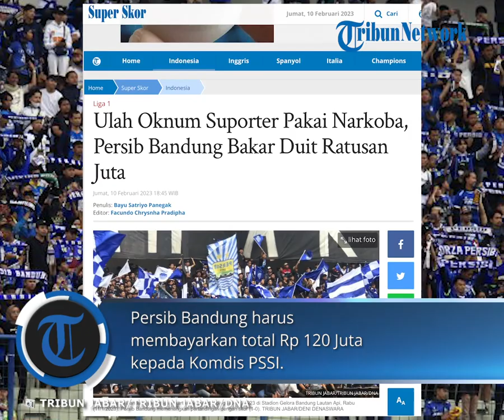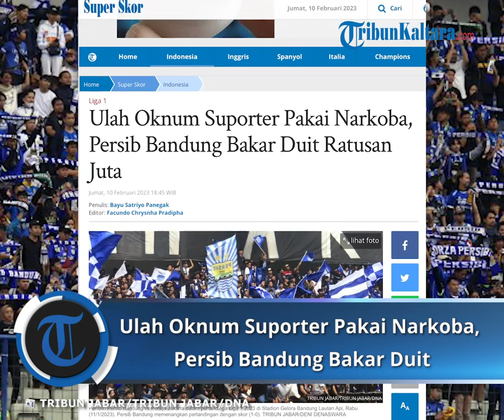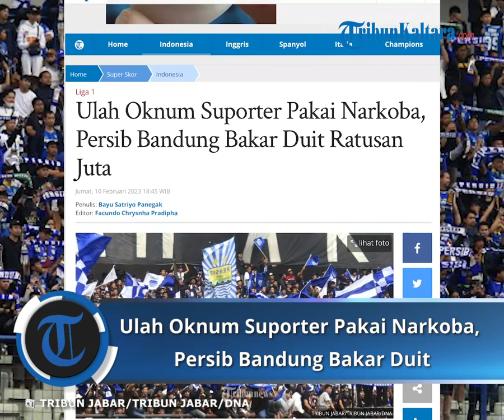Ulah Oknum Suporter Pakai Narkoba, Persib Bandung Bakar Duit Ratusan Juta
TRIBUNNEWS.COM - Persib Bandung bagaikan bakar duit ratusan juta untuk membayar denda dari Komisi Disiplin (Komdis) PSSI karena ulah oknum suporternya.
Terdapat dua kejadian besar yang merembet oknum suporter Persib yang menyebabkan Manajemen merogoh kocek total Rp 170 Juta.
Yang terbaru ialah ketika Persib Bandung vs PSS Sleman, oknum suporter Maung melakukan pelemparan kepada suporter lawan.
1. Kejadian pertama Persib vs Persija, Denda Rp 120 Juta
Laga yang dimenangkan oleh Persib Bandung dengan skor 1-0 pada Rabu (11/1/2023) meninggalkan sanksi yang berat.
Persib Bandung harus membayarkan total Rp 120 Juta kepada Komdis PSSI.
Maung Bandung tertimpa nasib sial karena ulah oknum suporternya.
Pertandingan di Stadion Gelora Bandung Lautan Api (GBLA) diwarnai dengan pengibaran spanduk provokatif dan diskriminatif.
Hal tersebut sangat tidak diperkenankan oleh PT Liga Indonesia Baru (LIB) selaku operator pertandingan.

Tak hanya itu, oknum suporter Si Maung juga melemparkan botol plastik ke dalam lapangan.
Keadaan diperburuk ketika flare dan smoke bomb turut dinyalakan pada pertandingan tersebut.
Atas hasil tersebut Persib Bandung menindak tegas oknum suporternya yang menjadi pelaku utama.
Ialah Agi Nurpadilah yang dijatuhi sanksi tidak boleh menyaksikan pertandingan Persib Bandung seumur hidup.
Pertandingan yang dimenangkan Persib Bandung dengan skor 2-0 atas PPS Sleman (5/2/2023) menambah parah denda bagi klub.
Memang ketika pertandingan antara Persib Bandung vs PSS Sleman minggu lalu tensi sempat panas.
Suporter saling beradu dukungan di dalam stadion menyebabkan sedikit terjadinya gesekan.

Terpantau beberapa kali oknum supoter Persib Bandung melemparkan benda-benda yang dapat melukai ke arah suporter PSS Sleman.
Buntutnya gesekan kedua suporter tersebut berlanjut di luar stadion GBLA.
Akhirnya polisi mengamankan 11 orang oknum suporter yang tertangkap kerusuhan.
Hal yang mengejutkan dijumpai ketika pemeriksaan bahwa semua oknum yang diamankan positif mengonsumsi narkoba.
Atas hasil tersebut Maung Bandung memberi sanksi tegas untuk 11 suporter tersebut.
Mereka tidak bisa membeli tiket Persib Bandung dan menyaksikan langsung di Stadion seumur hidup.
Artikel ini telah tayang di Tribunnews.com dengan judul Ulah Oknum Suporter Pakai Narkoba, Persib Bandung Bakar Duit Ratusan Juta, Bayu Satriyo Panegak Editor: Facundo Chrysnha Pradipha